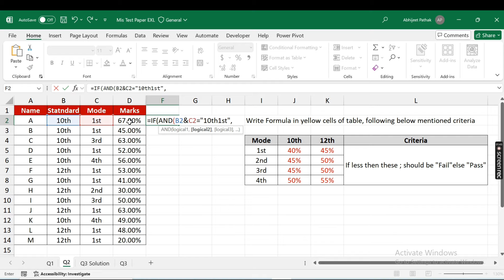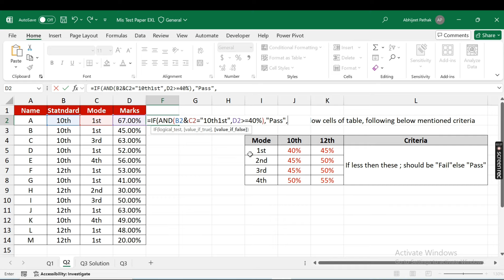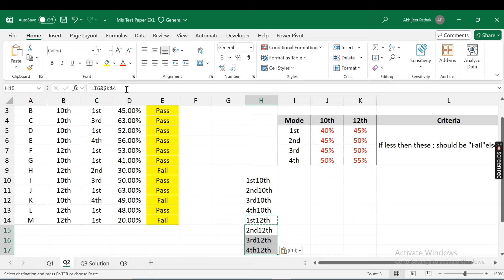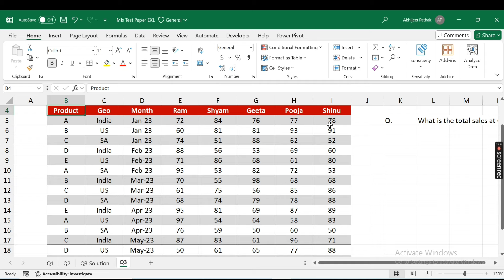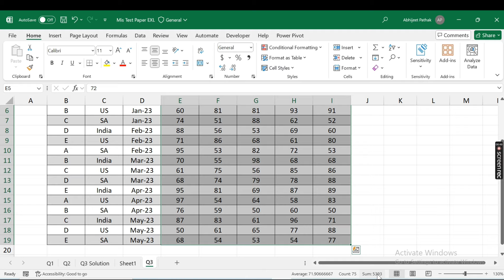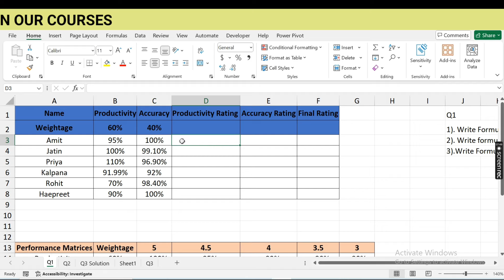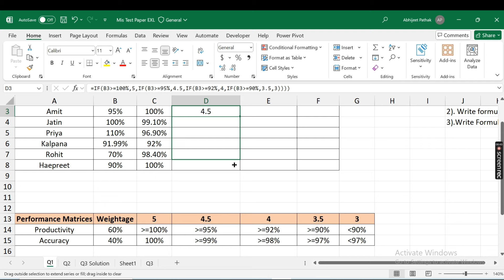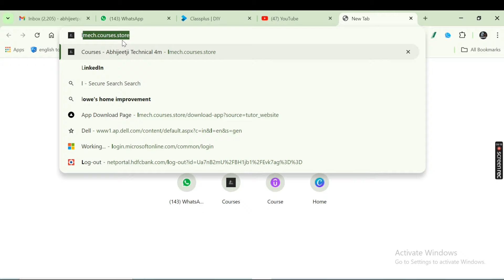MIS Executive TOP 3 Questions & Answers | Secret Tricks to Crack MIS Executive Interview | Excel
About Video
Namaskar Dosto aaj hum aapke liye video mein mis executive interview mein pooche jane wale top 3 important questions and answers lekar aaye hain jo aapki help karega mis interview ko crack karne mein aau aapko ye mis executive cracker jaroor pasend aane wala hai

(Use org code- LMECH)